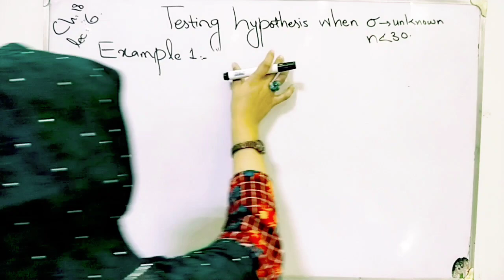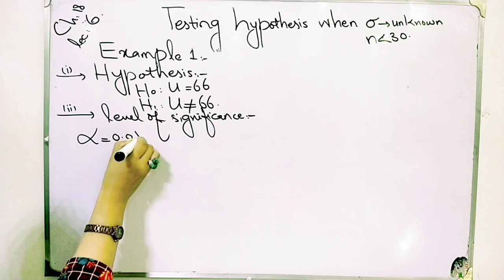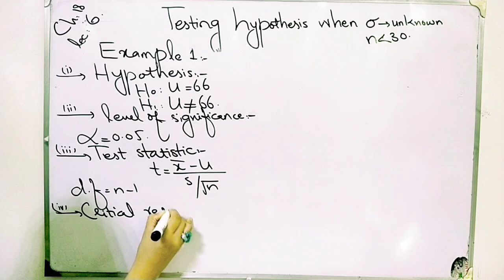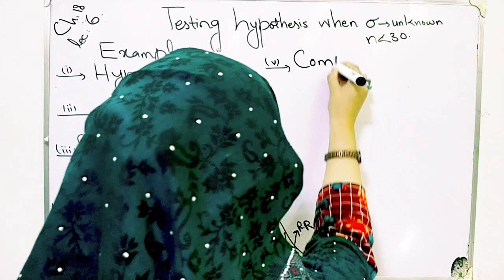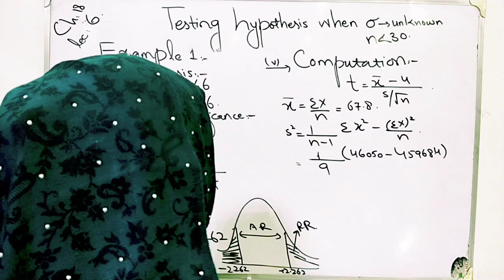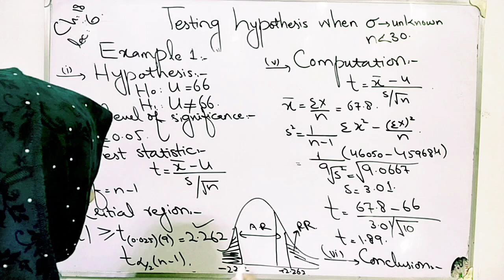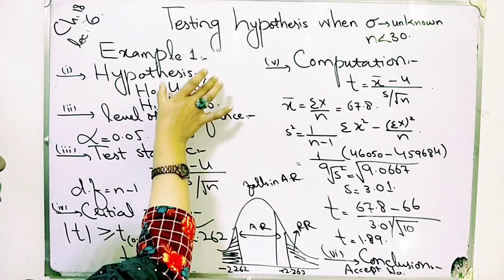Example of testing hypothesis in t distribution ch 18 lec 6